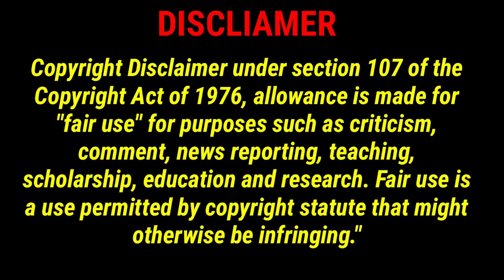Homeless Man Attacked On The Streets Of Los Angeles (N37) Network126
Homeless Man attacked on the streets of Los Angeles. LOL. Enjoy.